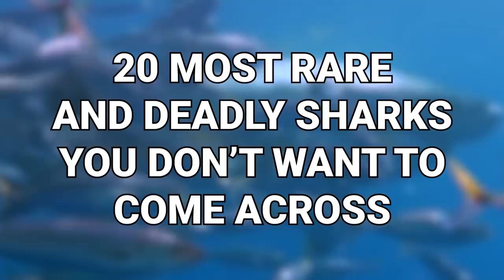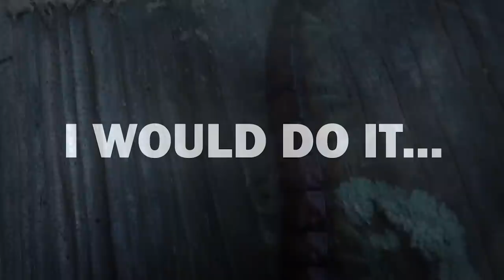This Shark Will Give You Nightmares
Ever since the film Jaws was produced, the great white shark has been unfairly judged. It’s made out to be the only shark to give you nightmares, but there are plenty of others that are worth fearing. From the rare megamouth shark to the near-threatened frilled shark, here are 20 most rare and deadly sharks you don’t want to come across.